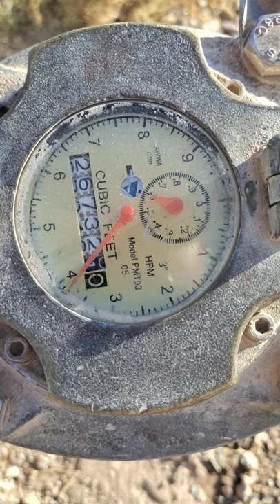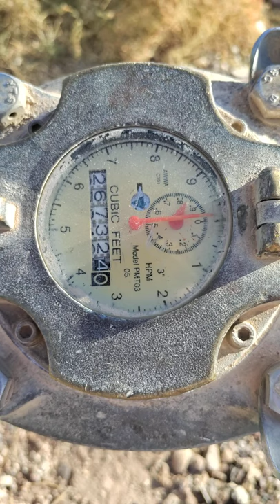VIDEO 1 water conservation in Lake Havasu city. Millions of gallons wasted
This is video 1 in a many video series just documenting the wasteful water practices of lake havasu city. We are told how well we are all doing in the conservation efforts and continually are expected to tighten our belts while the city wastes millions of gallons of water. I was told the city has a 2 million gallon water tank at the airport and because the north side of town is a low flow area, the tank must be purged to keep the chlorine content in check with the EPA standards for drinking water. Was this an engineering blunder, who is accountable and the bigger issue is when will there be a solution so millions of gallons stop running down the streets? I have brought this up to the current mayor Cal Sheehy and he was apparently unaware of this issue even though it had been happening consistently for years prior to this video. I asked a city employee on camera how often this happens and I was told "once or twice a month" even though I know full well this happens 2x per week for approximately 5hrs per day. So are we being lied to? Do our tax dollar paid employees really not know what is happening or is there something else going on? How did this ever get past the engineers that designed the system in the first place years ago? I don't want people to lose their jobs unless they have been intentionally misleading the public. Accountability is key here. If we can't trust a city employee with straight answers about our resources like water, how can we trust you with all of the functions of the town? I understand accountability sometimes dethrones people from their positions but I think we need to take a long hard look at every department and sector of our city and have accountability as to where those tax dollars go. Audits and numbers don't lie ( Unless coerced with money or sensationalized by the local papers in the favor of the city's efforts). There is a reason you never see articles in the local Lake Havasu city news herald that may be truthful but tarnish the image of the city, it's because the paper will never bite the hand that feeds them.  I have had several instances where I have attempted to have news published in the local paper and only have been pushed away or worse that that, a spin put on a story that wasn't even fact based. Anyways I hope you enjoy my series of videos. ACCOUNTABILITY AND SOLUTIONS ARE MY GOAL HERE. I didn't want it to get to this point but I'm tired of being lied to.